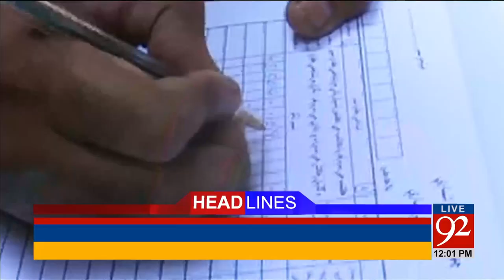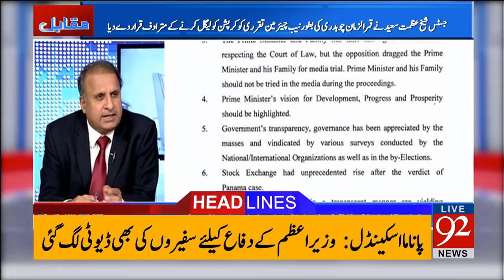Headlines 12:00 PM -25-04-2017- 92NewsHDPlus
Watch  Headlines 12:00 PM -  92NewsHDPlus